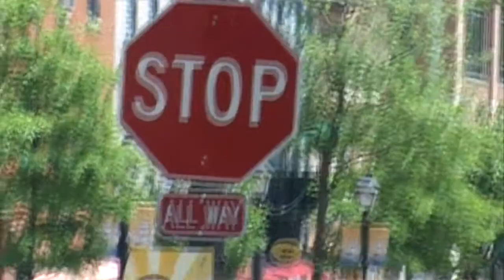Dre-Ski - Cloud 8.7 - 02.09.2011!!!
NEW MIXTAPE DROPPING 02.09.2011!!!